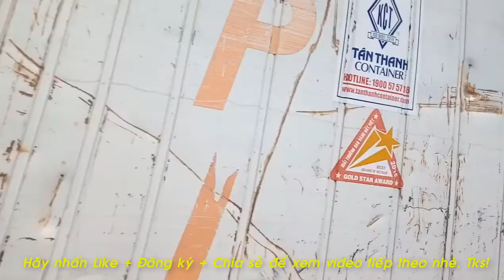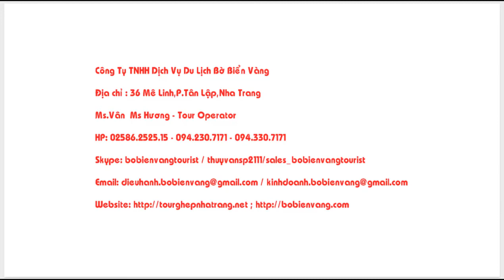Bãi Biển Nha Trang Vẻ Đẹp Thơ Mộng Và Kỳ Ảo | Nha Trang Beach - Du Lịch Nha Trang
Nha Trang Beach